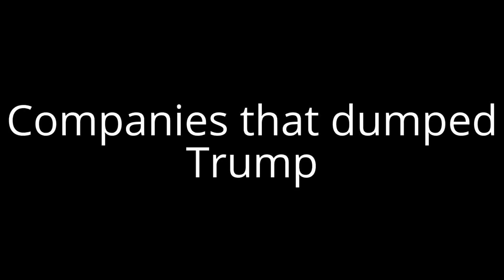Dump Trump, Really?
I created this video with the YouTube Video Editor Comapnies dumping Trump.